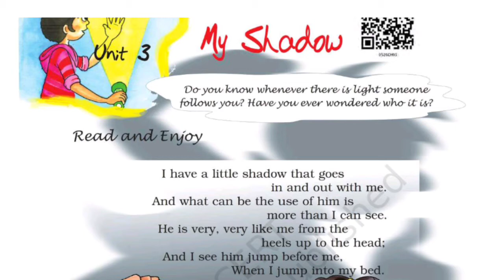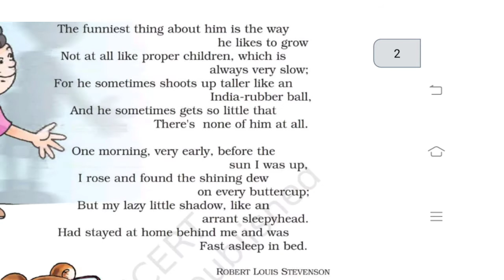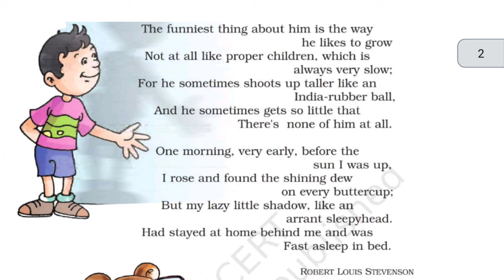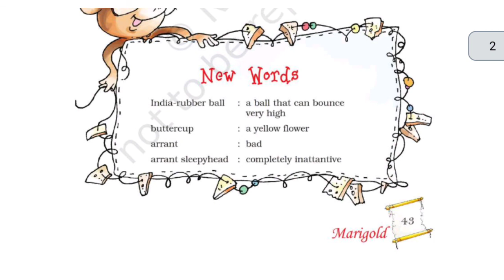Cbse Class V Unit 3 Flying My Shadow English NCERT Marigold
Name-Md Harun
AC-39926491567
IFSC-SBIN0011532